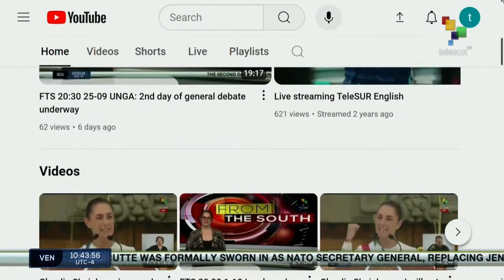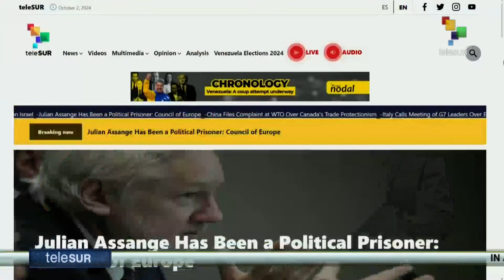FTS 10:30 02-10: Zionist ground incursion in Lebanon causes more than 50 fatalities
Israel kills more than 50 people in first day of ground incursion in Lebanon//Mobilization is called in Argentina against the lack of funding for public education//In Brazil, water levels at historic lows as extreme drought continues. teleSUR